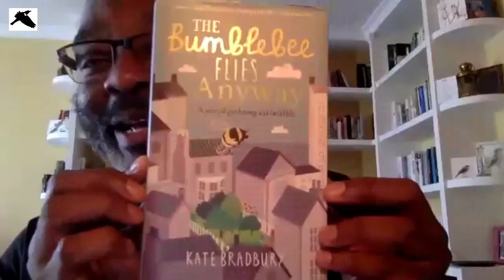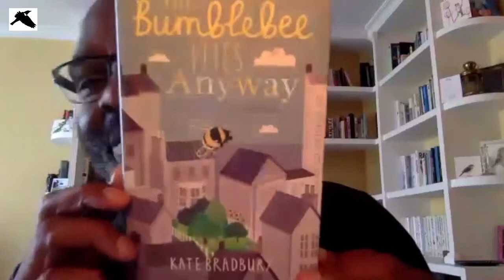In Conservation With… Kate Bradbury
Kate Bradbury May 6, 2020
Wildlife Garden Advice
👀   I hope to see you there!